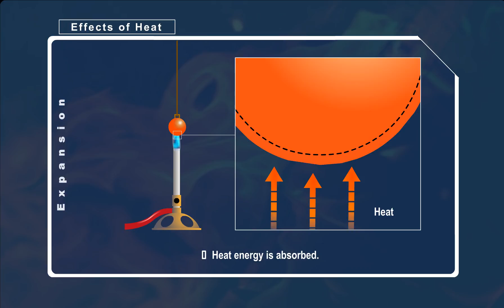P4 Series: Expansion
This lesson teaches you about Expansion. Listen attentively as you watch the video.